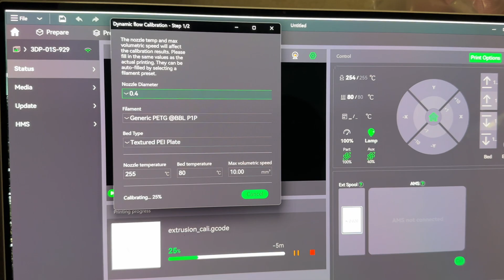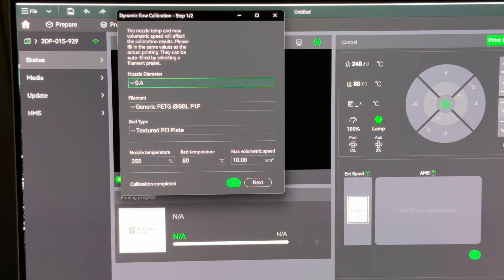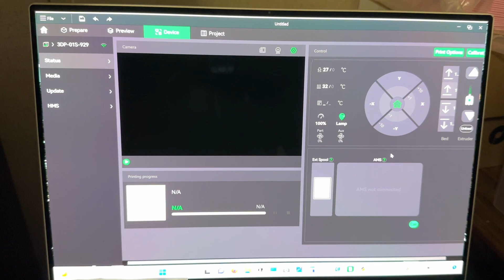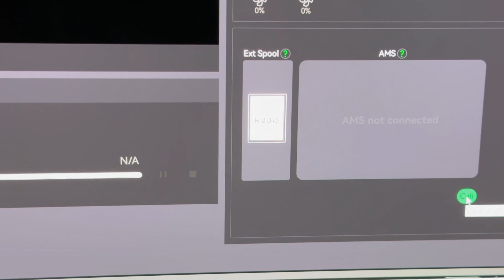Bambu Lab P1P Dynamic Flow Calibration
Running the flow calibration now that it has been added to the P1P. Wish I had a little more control over it, but we shall see how it does.